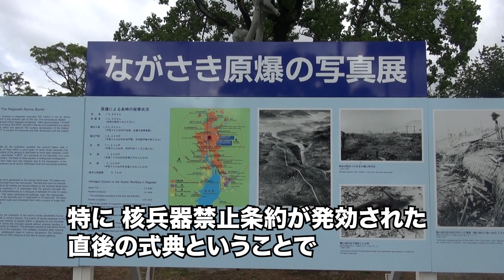2021/08/09 長崎平和式典 山口代表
以下、式典を終えての山口代表のコメントです。

平和式典参加者のコメントお願い致します台風が過ぎ去って、晴れ間がのぞく中で平和記念式典が厳かに行われました。
コロナ禍でありますので簡素な形で大変引き締まった厳粛な式典となりました。
ここでも長崎を最後の被爆地にという強い誓いの言葉が参加した方々から語られました。
この核兵器禁止条約が発効された直後の時期でということで、
それを機に核兵器のない世界を一層進めていくそうした思いが強く滲み出る式典となりました。
菅総理も初めて長崎の式典に参加をし、はっきりとした口調でこの政府の立場を語っていただきました。
参加した皆がこの長崎の誓いを共にしながら核兵器のない世界に向かって進んでまいりたいと強く思っております。